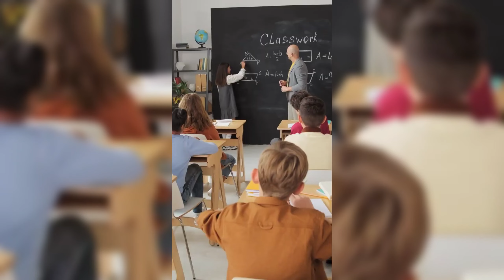Căn Hộ View Sông CAO CẤP Chuẩn 5 Sao CT1 Riverside Luxury Nha Trang !!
🌟 CT1 RIVERSIDE LUXURY - CĂN HỘ THÔNG MINH - VIEW SÔNG ĐẲNG CẤP 🌟
💖 𝗖𝗧𝟭 𝗥𝗶𝘃𝗲𝗿𝘀𝗶𝗱𝗲 𝗟𝘂𝘅𝘂𝗿𝘆 là dòng sản phẩm “Luxury” đầu tiên của Chủ đầu tư VCN. Dự án đang thu hút Khách hàng với nhiều ưu điểm vượt trội như vị trí đắc địa, thiết kế duy mỹ, chất lượng công trình, tiến độ bàn giao uy tín và pháp lý đảm bảo với thời hạn sở hữu lâu dài.
💖 Hãy cùng MK LAND khám phá thực tế dự án 𝗖𝗧𝟭 𝗥𝗶𝘃𝗲𝗿𝘀𝗶𝗱𝗲 𝗟𝘂𝘅𝘂𝗿𝘆 tại Cip bên dưới nhé.
👇 Đăng ký booking Căn Hộ CT1 Riverside Luxury nhận ngay 1% ưu đãi
☎️ 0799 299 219 Em Huỳnh Cường Chuyên viên tư vấn để được hỗ trợ.
✨ 𝐌𝐊 𝐋𝐀𝐍𝐃 - Đơn vị phân phối chính thức dự án từ Chủ Đầu Tư
📍 49 Lê Thánh Tôn, P. Lộc Thọ, TP. Nha Trang
📍 68 Thái Nguyên, P. Phương Sài, TP. Nha Trang
📍 107 Thích Quảng Đức, P. Phước Hải, TP. Nha Trang
📍 Đường Lý Nhơn, An Thới Đông, Huyện Cần Giờ, Tp Hồ Chí Minh